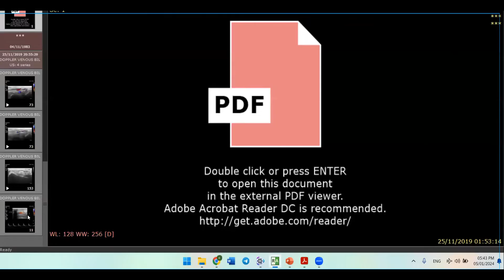Thromboangitis Obliterans....How to Think..Doppler Ultrasound Case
Join us for Doppler and MSK Online Courses